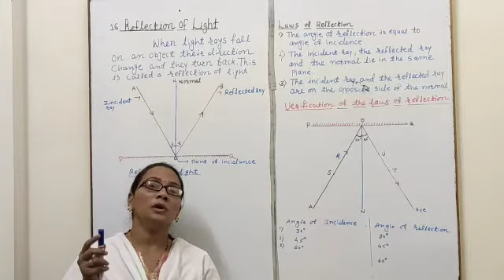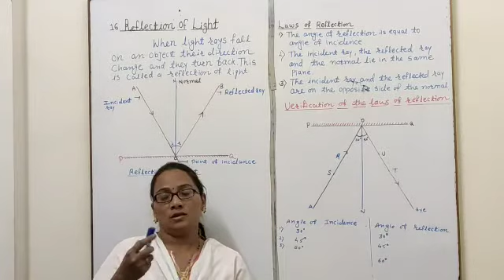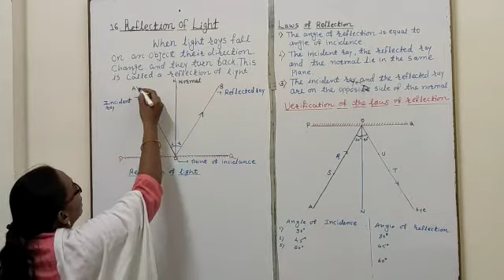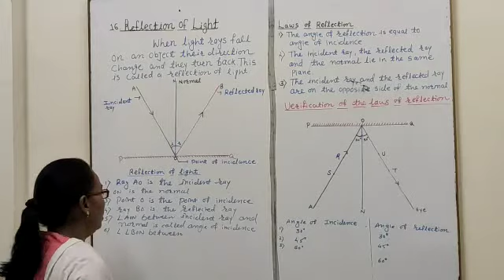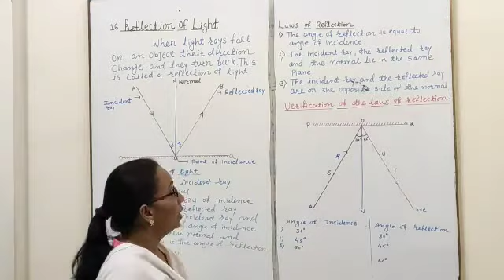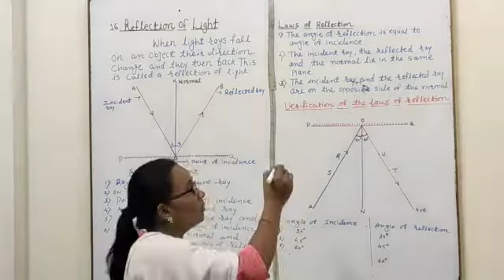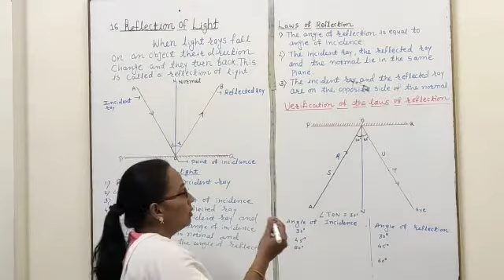18 March 2021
Class -8th , Subject-General Science
Lesson no 16.Laws Of Reflection.